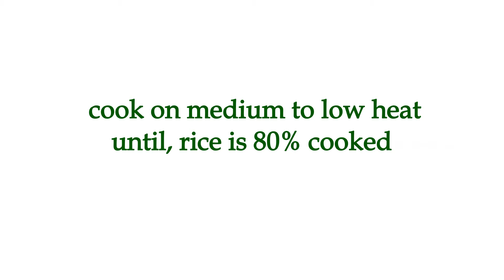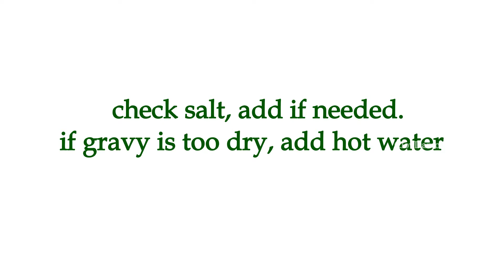Cauliflower Biriyani | Veg Dum Biriyani | Gobi Biriyani | Cauliflower Recipes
vegetable biriyani
veg biriyani